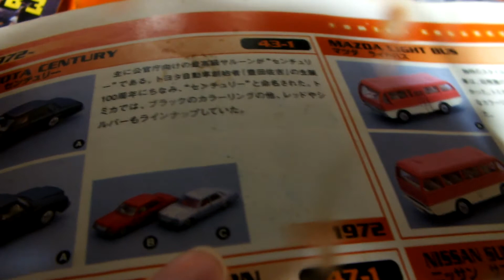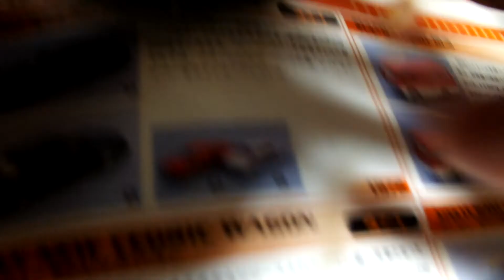skyline514が紹介する貴重トミカ4５７４弾「トヨタセンチュリー」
センチュリーを参照。